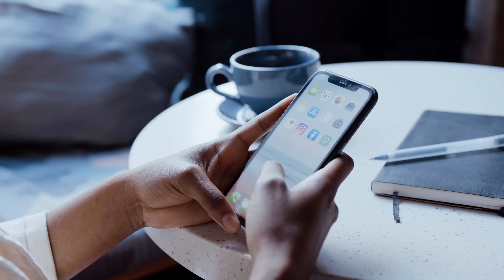These 7 FRUGAL Habits Will SAVE You a LOT of MONEY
In this video, I'm excited to share 7 Habits that will help you save more money. If you're interested in growing your wealth, or simply love financial insights, this is a must-watch!

If you haven't already, make sure to subscribe to my channel and hit the notification bell so you won't miss any future videos on personal finance, property investing and personal development.

Reading list 📚:

Robert Kiyosaki's Rich Dad Poor Dad
David Goggin's Can't Hurt Me
Charles Conn & Robert McLean's Bulletproof Problem Solving
David Graeber's Bullsh*t Jobs
Gregory David Roberts Shantaram
Steven Bartlett's Happy Sexy Millionaire

Some of the links in this description are affiliate links, for which I will receive a small financial 'thank you' at no extra cost from yourself if you choose to use them. This goes a long way in funding my channel, and will allow me to deliver regular and meaningful content!